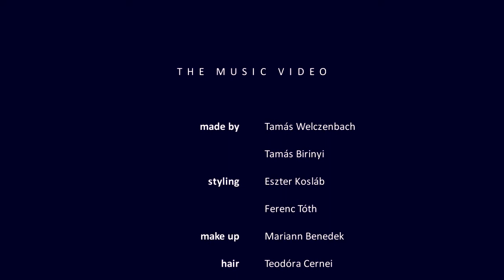ADINA - INSOMNIA (making of the official music video)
Making of
INSOMNIA by Adina

KANICSAR // LËON NOËL 2013